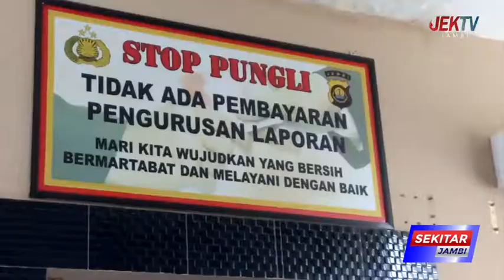IBU KORBAN BANTAH KERAS TUDINGAN HUBUNGAN LESBIAN